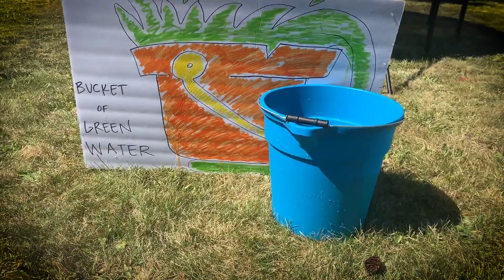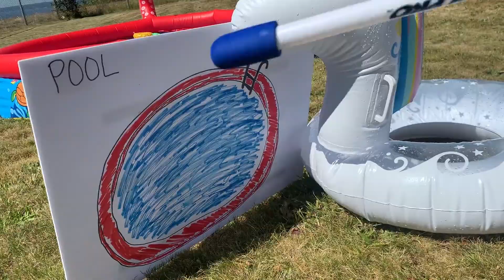Bow and Arrow Challenge | EMBARRASSING PUNISHMENTS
🚨 NEW VIDEO🚨  Princess Rosie's Kingdom takes on the Bow & Arrow challenge. Here's how it works, there are 3 different targets, THE BUCKET OF GREEN WATER, WATER BALLOONS & THE POOL. If the shooter hits the target, they get to choose someone in the kingdom who has to be the target for one of the activities at each target. However, if the shooter misses, they have to take part in the activity from the target they were aiming at!

Who do you think missed the most?! Comment the answer below!

This is a PG family friendly channel!